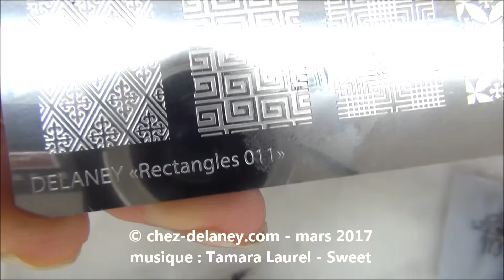nail art dégradé bleu + motifs stamping DELANEY plaque rectangles 011